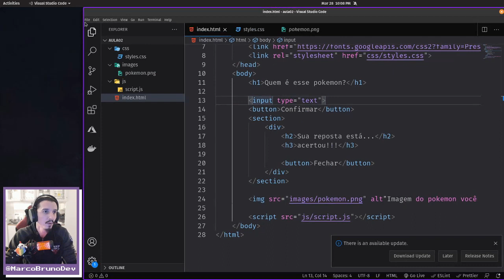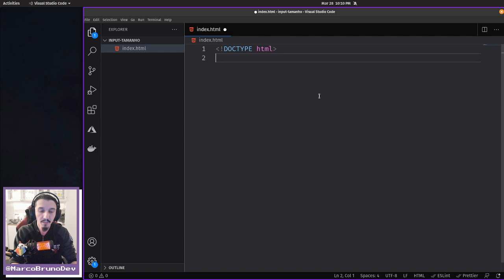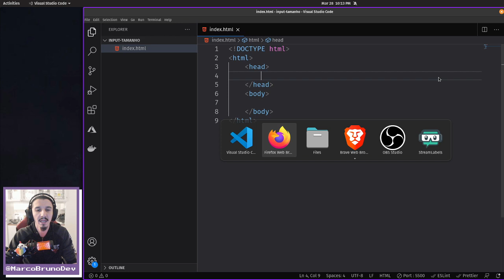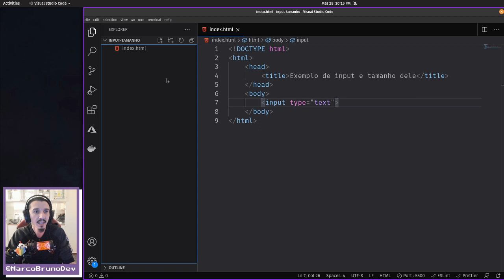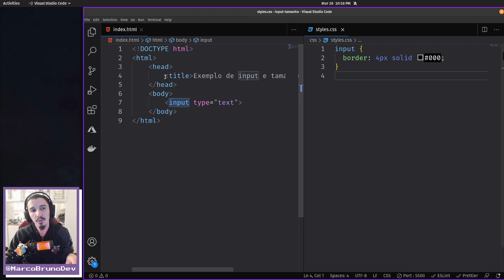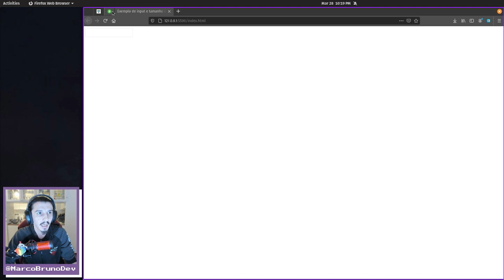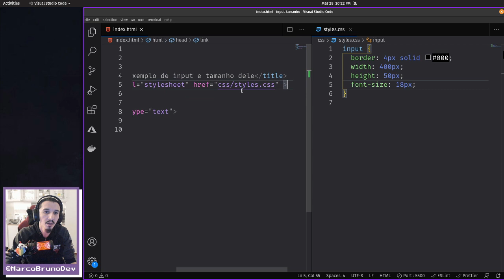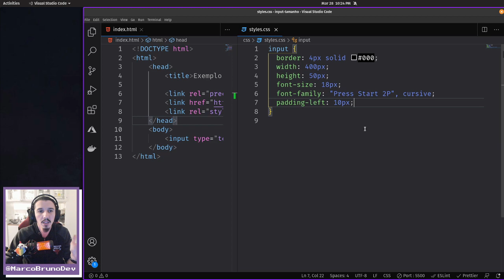Como estilizar um input